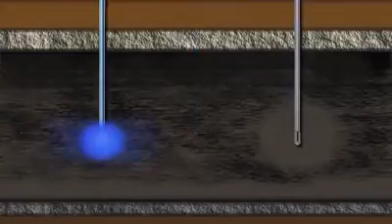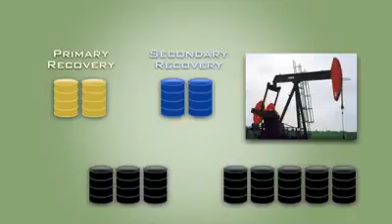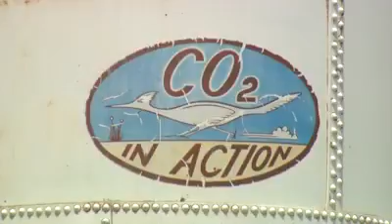03 PHASES OF WELL LIFE مراحل حياة بئر البترول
Primary Recovery :( Natural Energy )
Can produce  from 10 to 20 % from the Reservoir

Secondary Recovery : or (conventional method )
Can produce  another 10 to 20 % from the original oil in place
So
How to Optimize the Production of well
Tertiary Recovery or Enhanced oil Recovery Technology

(Thermal Process )
1-Steam
2-Hot water
3-combustion or fire flooding
** ** ( gas injection or Miscible flooding )
1- CO2
2- Hydrocarbon
3- Nitrogen /flue gas
** ** (chemical injection )
1-Polymer
2-Surfactant or surface active agent
3- Caustic